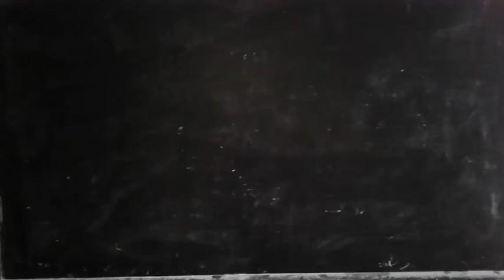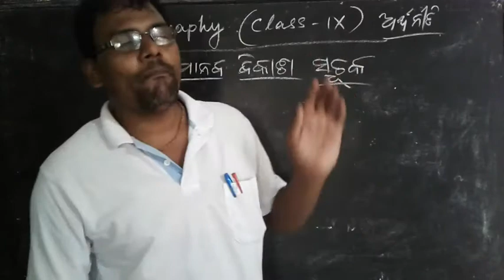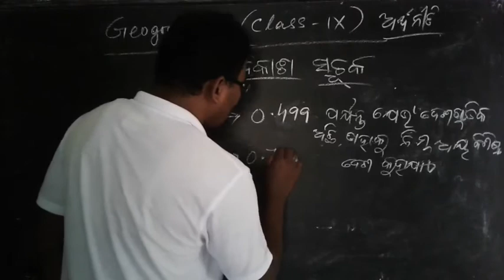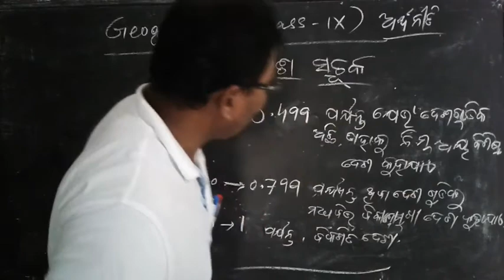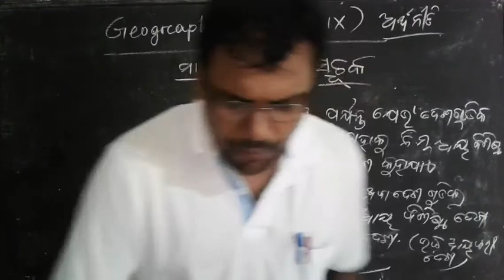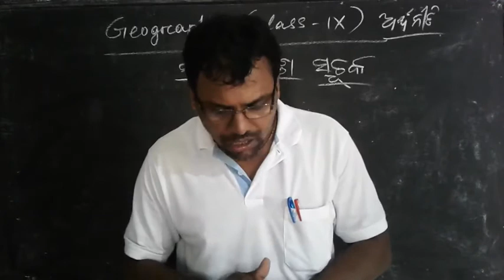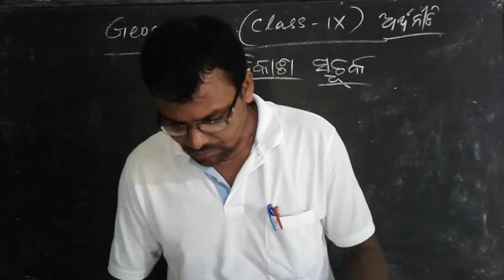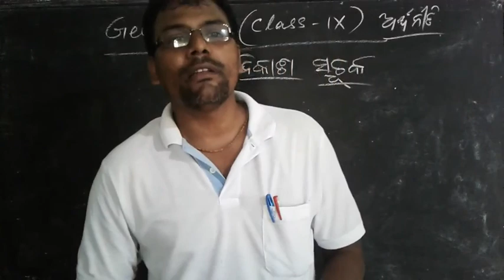Phoenix Academy, Basudevpur Sukanta Sir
Class IX Geography